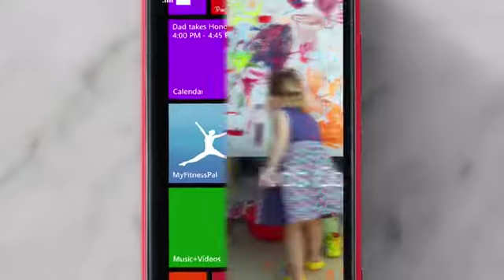Windows Phone Commercial: Meet Jessica (Purple Version)